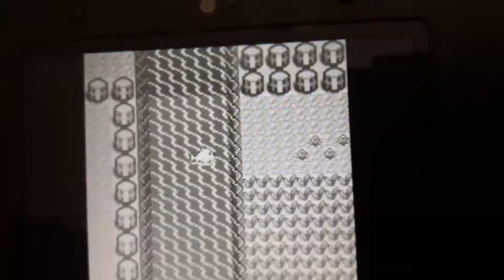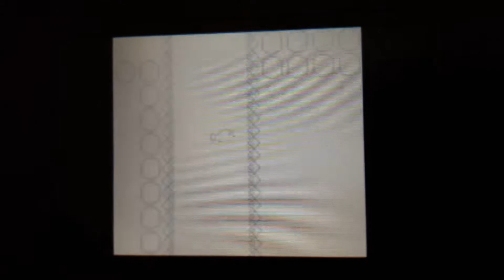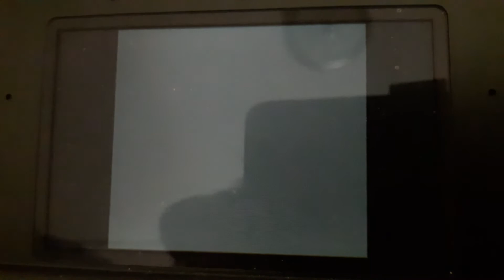Pokémon Red Random Land Tile In Water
Oh the things you find in a 20+ year old game.